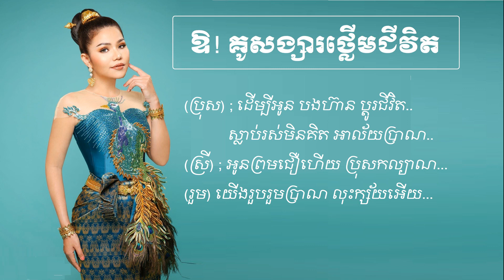គូសង្សារថ្លើមជីវិត - សុះ ម៉ាច ft មាស សុខសោភា ( Lyrics Audio )